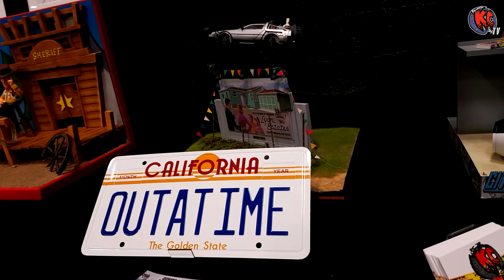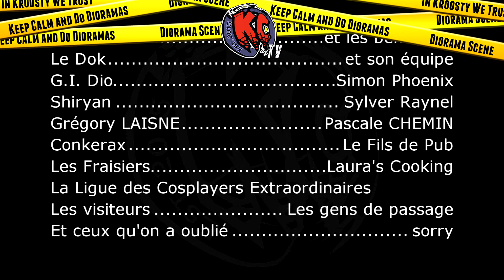Hashtag Festival 2021 - Le Presque VLOG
***Hashtag Festival, 1ère édition à Bourg-en-Bresse les 23 & 24 octobre 2021***